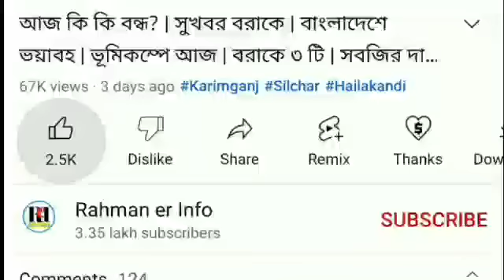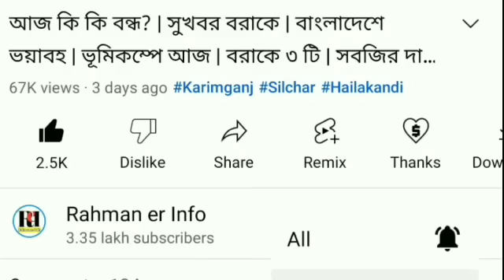আজ রাতে ফলাফল | চাকরি Overlapping | Exam এর ফলাফল | ১১ মে নয় ২৬ মে | নতুন চাকরি | অরুণোদয় তালিকায়